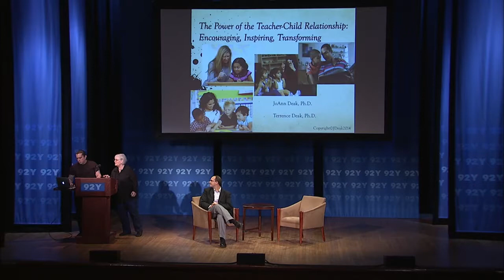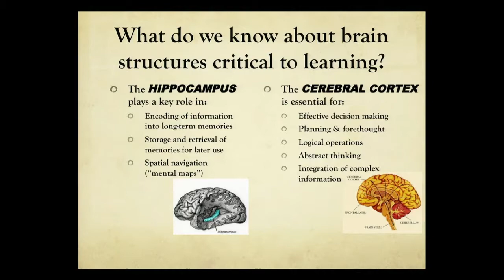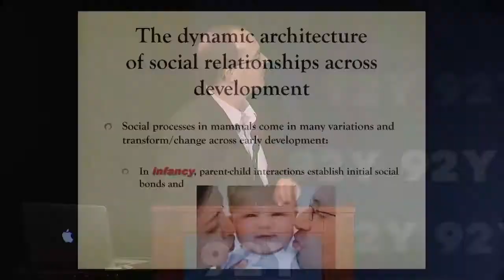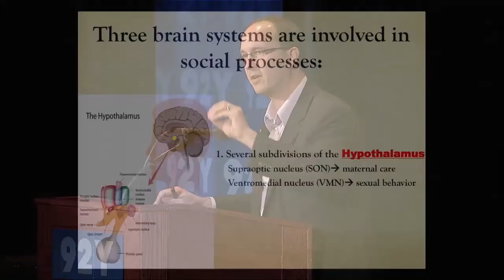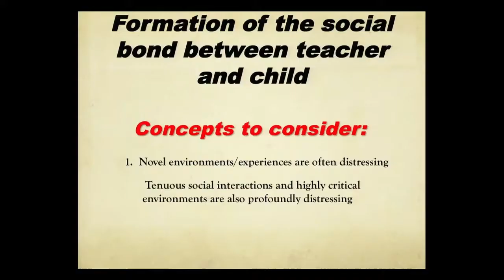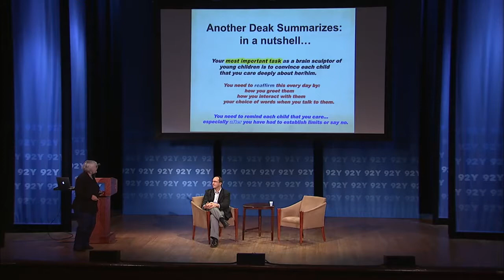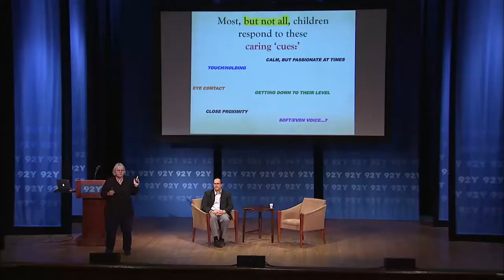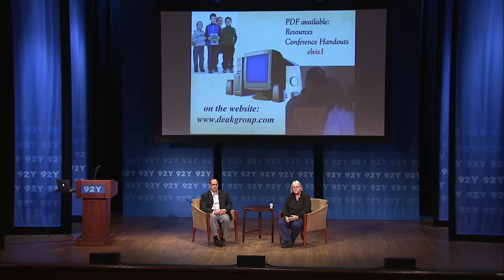Wonderplay 2014: JoAnn and Terrence Deak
JoAnn and Terrence Deak presents "The Power of the Teacher-Child Relationship: Encouraging, Inspiring, Transforming" at the 92Y Wonderplay Early Childhood Learning Conference.